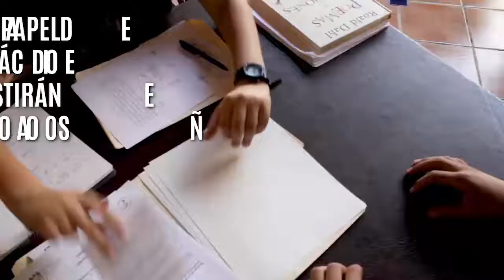¿Qué debo hacer para participar en la Cápsula del tiempo? Parte 1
El primer paso para participar en la "Cápsula del tiempo 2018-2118"